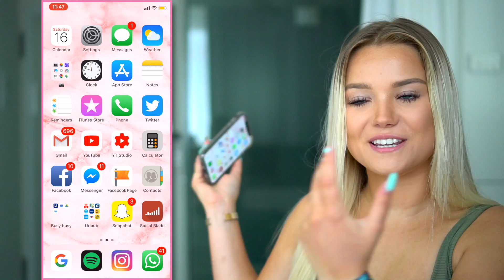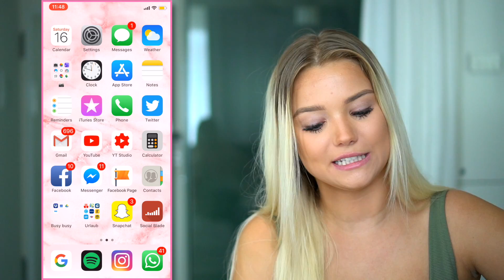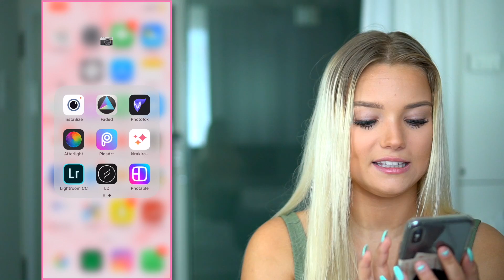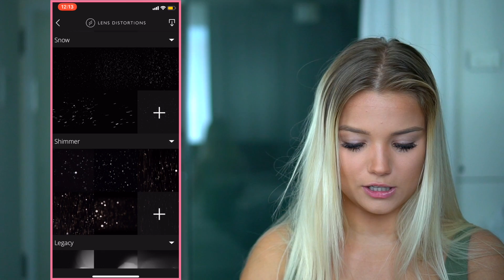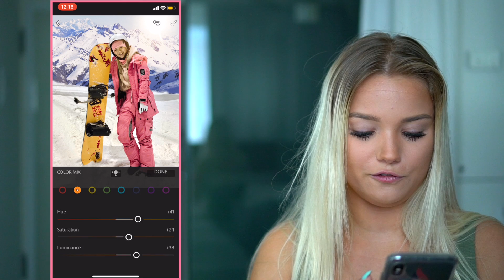Alles Fake? SO BEARBEITE ICH MEINE INSTAGRAM BILDER!😱📸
STALK MICH..